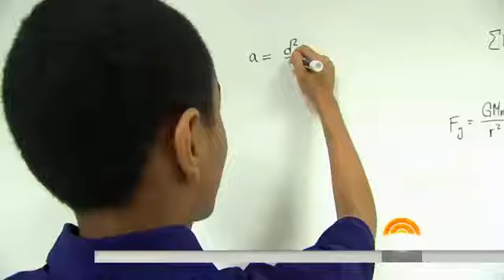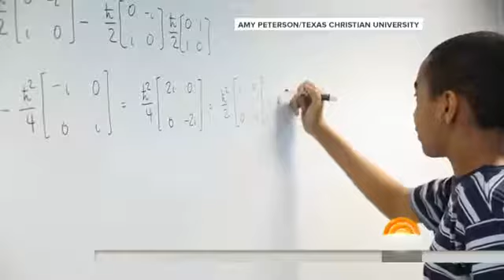THIT IS WHY WE KEEP THEM IN CHECK